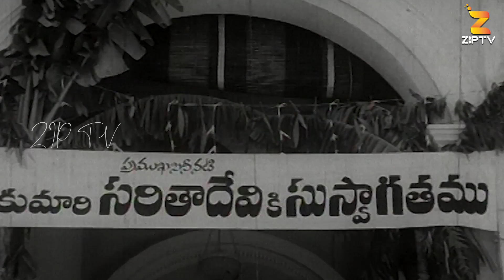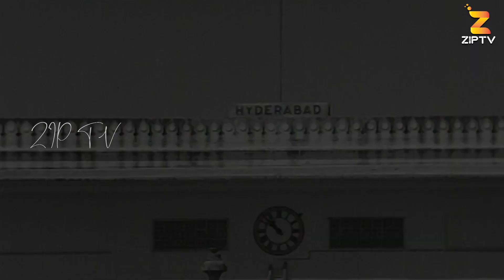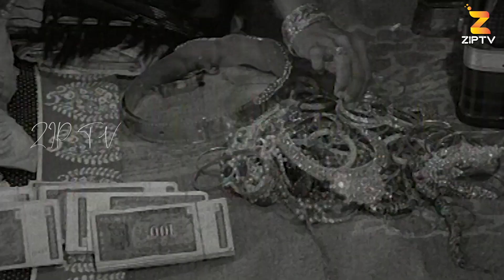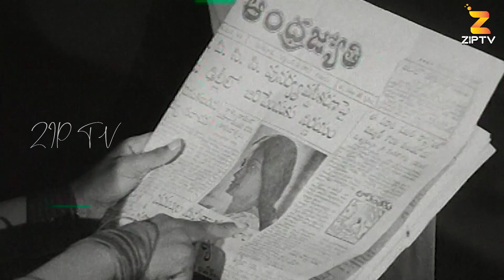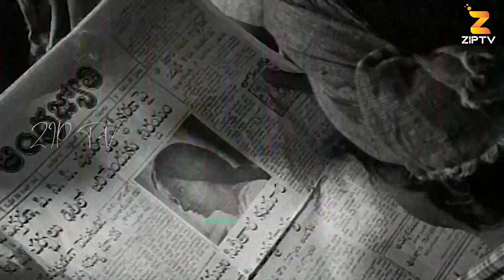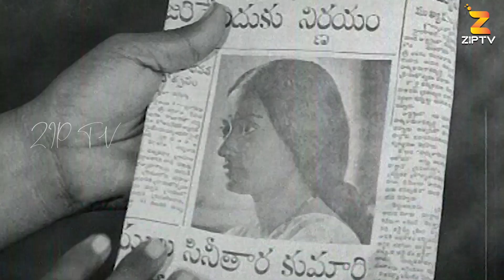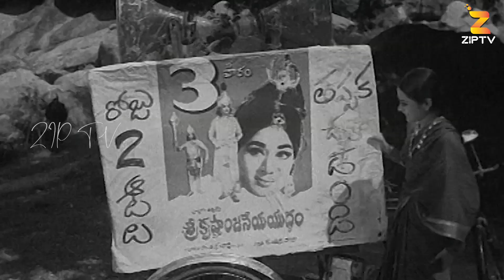Seetha Mahalakshmi Telugu Full Movie HD | Chandra Mohan | Rameshwari | ZIP TV Boxoffice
Seetha Mahalakshmi Telugu Full Movie HD | Chandra Mohan | Rameshwari | K Viswanath | @ziptvboxoffice